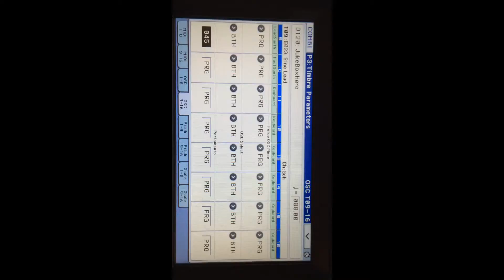Jun 20, 2015